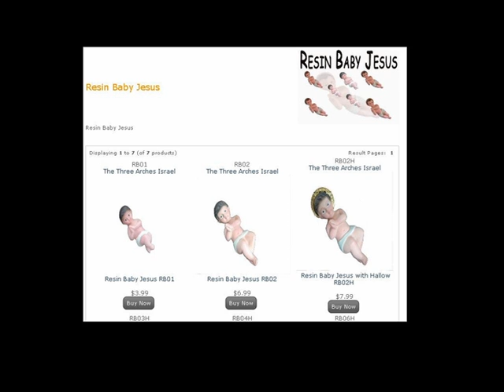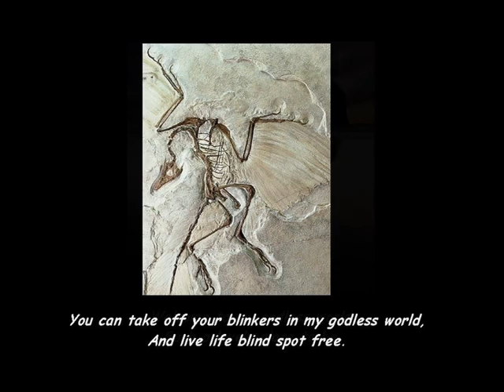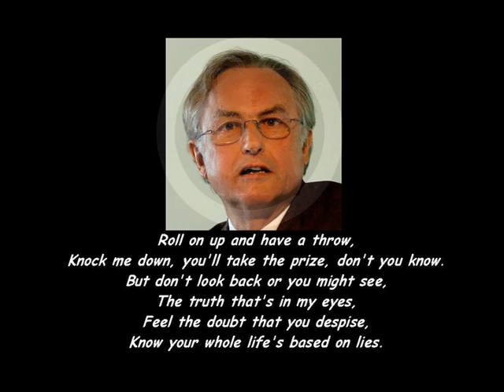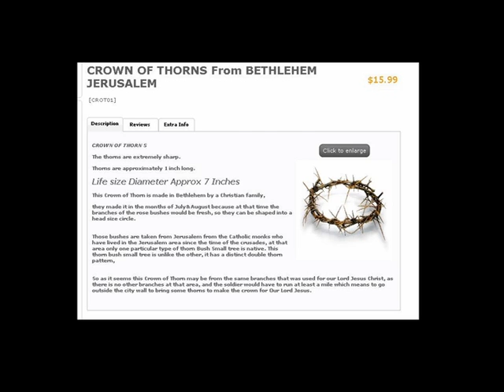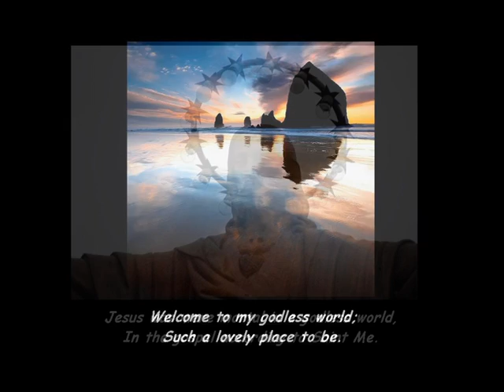Welcome to my Godless World - an anti-christian song (Dave Summers Music + Atheist Staff Only)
The LIKEs are beating the DISLIKEs. I think that equates to the ATHEISTS beating the CHRISTIANS. Let's hope that any war between these groups limits itself to voting on videos   ;-)

My main aim is to open the eyes of the unfortunate people who have been led blindly into christianity. Perhaps a few of them will see the video and realise just how ridiculous the whole religion thing is. Let's hope so, eh?

I managed to get pictures of Hitler with Bishop Muller in the same video as David Copperfield and an archaeopteryx, and it all makes sense (to me at least).

All the "baby jesus" and "crown of thorns" paraphernalia is genuinely for sale. Honestly, if you don't believe me google it!

Let me know if you have any questions as to what is meant by any line or the significance of any of the images used.

Words and music by Dave Summers .
Performed by Dave Summers and Atheist Staff Only.

The creative commons pictures used are by: "thewoodenshoes", Pat McDonald, Travis S, The Catholic Church (hoisted by their own petard!), Suus Wansink, Lawrence OP, Julia Nanzerova, Jim Forest, "Malenkov in Exile", Matti A, Stephen J Johnson and Meddy Garnet.

None of the above necessarily approve of the message and some would disapprove strongly; that's the wonder of Creative Commons and the internet.

The Lyric:

Welcome to my godless world;
Such a lovely place to be.
There's passion and hope in my godless world,
And you keep your Sundays free.

Mary mother of god oh look what you have done,
So many fires fuelled by your first born son.
She said the truth was something she could ill afford,
She laughed and said it wasn't the coming of the lord, the coming of the lord.

You can take off your blinkers in my godless world,
And live life blind spot free.

His perfect cousin seemed to grab the fame;
John washed away the sins of all who came.
So he learned tricks until his fate was sealed,
Like some besandalled David Copperfield.

Anything John can do, Jesus does better.
Jesus does everything better than John.

Jesus was mere mortal in a godless world,
In the gospel according to Saint Me.

Roll on up and have a throw,
Knock me down, you'll take the prize, don't you know.
But don't look back or you might see,
The truth that's in my eyes,
Feel the doubt that you despise,
Know your whole life's based on lies.

In the gospel according to Saint Me, Saint Me, Saint Me, Saint Me.
Amen.